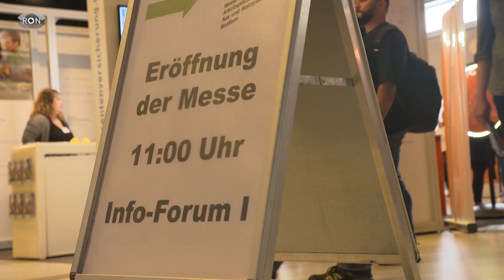Messestart "Jobs for Future" | RON TV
Die Qual der Wahl: Auf der Aus- und Weiterbildungsmesse „Jobs for Future“ haben junge Menschen die Möglichkeit, Ausbildungsberufe hautnah zu erleben. Rund 300 Unternehmen, Hochschulen und Universitäten sind auf der Aus- und Weiterbildungsmesse "Jobs for Future" in der Mannheimer Maimarkthalle vertreten. Junge Menschen haben so die Möglichkeit, sich selbst ein Bild Ausbildungsberufen zu machen.